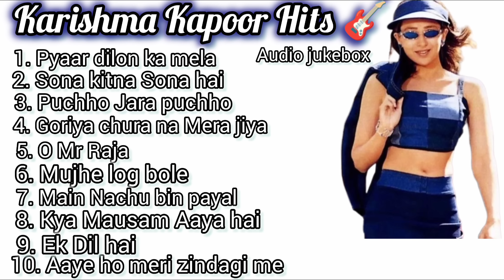Karishma Kapoor Hits songs HD Audio jukebox 90's💞hit songs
1. pyaar Dilon ka mela hai - Alka Yagnik, Sonu Nigam
2. Sona kitna Sona hai - Udit Narayan, poornima
3. puchho jra puccho - Alka Yagnik, Kumar sanu
4.Goriya chura na Mera jiya- Chandana Dixit , Abhijit
5. Oh Mr Raja - Karishma Kapoor,Alka Yagnik, Sonu Nigam
6. mujhe log bole - Alisha chinai ,Anu Malik
7. Mein nachu bin payal - Asha Bhosle
8. kya Mausam aaya hai - Udit Narayan, Sadhana Sargam
9. Ek Dil hai - Kumar sanu, Alka Yagnik
10.Aaye ho meri zindagi me - Alka yagnik

Karishma Kapoor Hits songs HD Audio jukebox
Evergreen songs